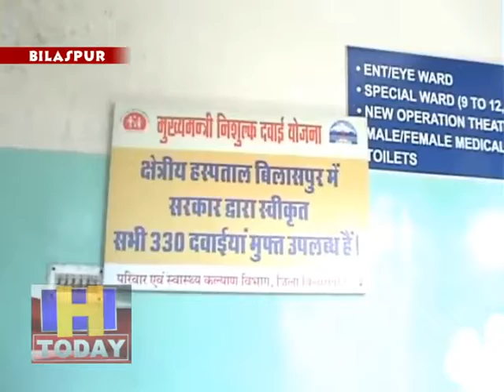बिलासपुर में स्वाइन फ्लू से पीड़ित रोगियों की संख्या हुई सात, दो वर्षीय बच्ची की हो चुकी है मौत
केंद्रीय स्वास्थ्य मंत्री जेपी नड्डा के गृह  जिला बिलासपुर में अब स्वाइन फ्लू ने दी दस्तक जिला बिलासपुर में 1 जनबरी से स्वाइन फ्लू से पीड़ित रोगियों की संख्या हुई सात, दो वर्षीय एक बच्ची की हो चुकी है स्वाईन फ्लू की चपेट में आने से मौत।